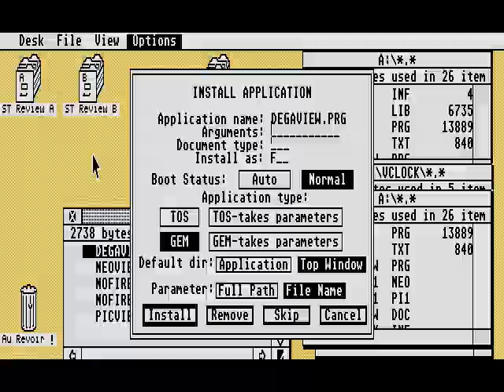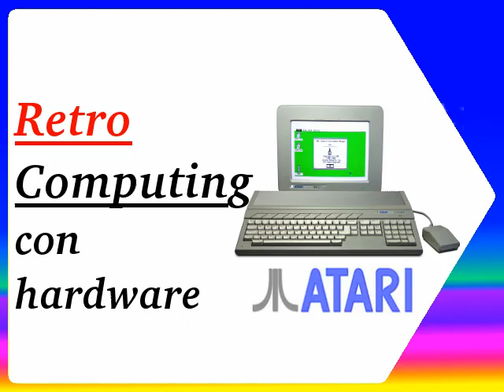collezionare Atari ST per Fare Retrocomputing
E' davvero utile nel primo ventennio del XXI secolo, investire danaro sui mitici Atari 520ST ed Atari 1040ST per fare retrocomputing?

⚠️⚠️⚠️ ATTENZIONE! ⚠️⚠️⚠️
📢 NON GETTATE AL VENTO I VOSTRI DANARI!
➡️ I COMPUTER VECCHI SONO RIFIUTI TOSSICI PERICOLOSI
📢 NON SPENDETE DANARI, PER COMPRARE COMPUTER VECCHI!
⚠️⚠️⚠️ ATTENZIONE! ⚠️⚠️⚠️

Il file è in Copyleft(BY-ND-NC)